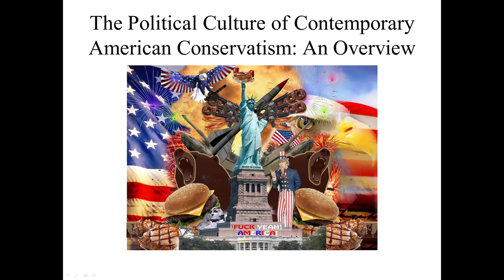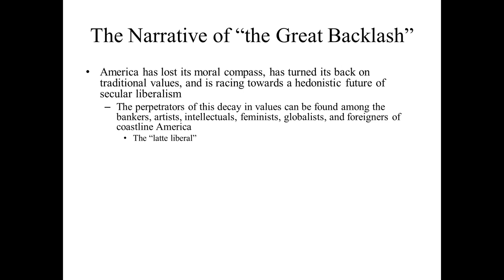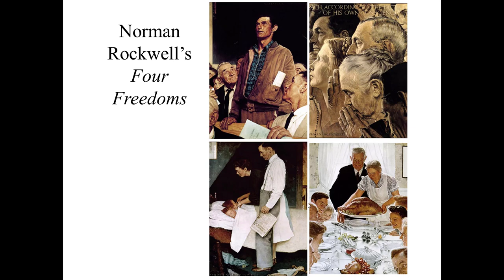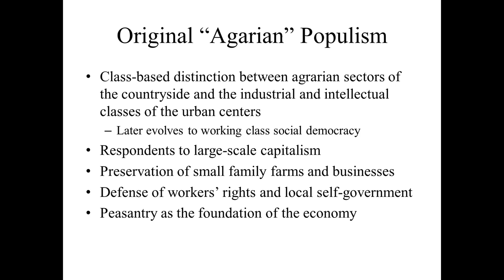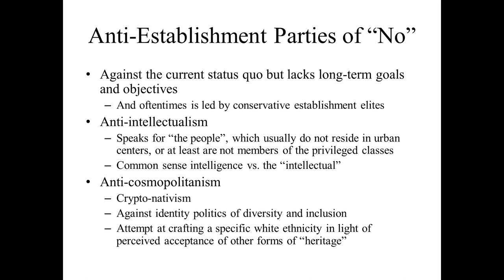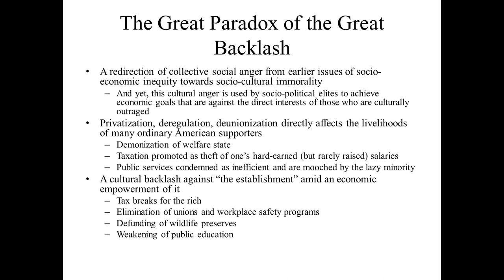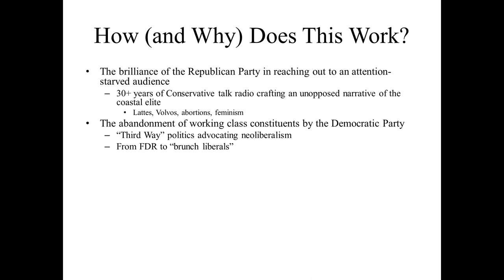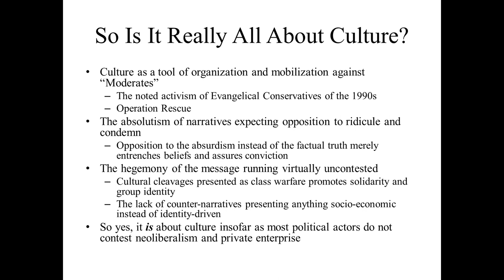Ethnic Politics Lecture 07 - The Political Culture of Contemporary American Conservatism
Michael Rossi
Department of Political Science
Program in International Relations
Long Island University Brooklyn

What's the matter with Kansas? More specifically? What's the matter with the majority of Kansas' white working class who consistently vote for the Republican Party which openly advocates for economic policies that are directly detrimental to them?

Taking cue from the book assigned this week, we ask what's not only the matter with Kansas, but what's the matter with a large swathe of white working class Americans who loyally vote for Republicans even though the Republican Party is noted to operate in direct contrast to their social and economic interests?

This lecture examines the role of cultural conservatism in modern American politics, and notes the illogical but highly successful efforts by the Republican Party to appropriate social conservative values as a priority over socio-economic. Beyond examining Thomas Frank's work. we examine the narratives of cultural conservatism, the elements of national populism among local political leaders, and the chronic inability of the Democratic Party and Liberal elites in reaching out to these constituents.

Chapter Markers:

00:00:00 - 00:04:27 - Introduction
00:04:27 - 00:10:32 - Main Points of Discussion
00:10:32 - 00:16:08 - What Is the Matter with Kansas?

00:16:08 - 00:30:19 - The "Great  Backlash" Narrative

00:30:19 - 00:45:16 - The Artwork of John McNaughton
00:45:16 - 00:47:13 - The Purpose of the "Great Backlash"
00:47:13 - 01:01:42 - Studies in Populism and National Populism
01:01:42 - 01:16:06 - Anti-Establishment Parties of "No"
01:16:06 - 01:20:52 - Restorative Collective Memory
01:20:52 - 01:29:12 - The Great Paradox of the Great Backlash
01:29:12 - 01:45:24 - How (and  Why) Does this Work?
01:45:24 - 02:00:15 - So is it Really All About Culture?